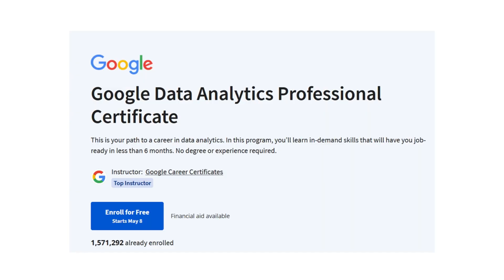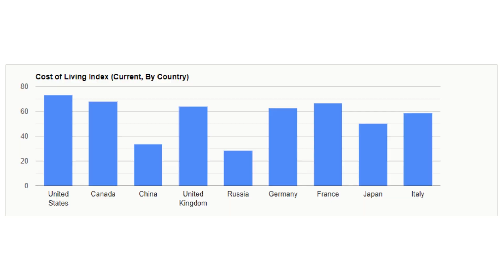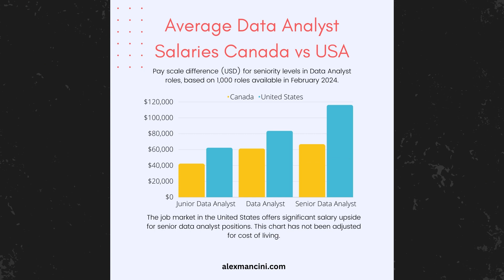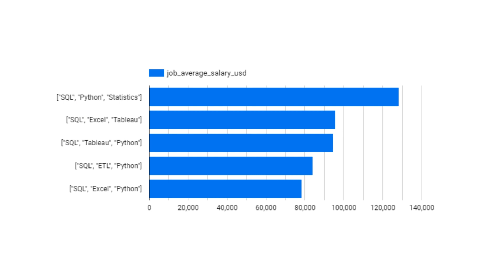Data Analyst Salaries | USA & Canada - And How To Increase Your Salary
Hey, data fans! I collected data from 1000 data analyst job postings and extracted salaries for the US and Canada. I analyzed this to help you set the right expectations for data analyst roles in 2024.

00:00 Introduction
00:37 Analysis Overview
01:08 Junior Data Analyst
02:30 Intermediate Data Analyst
03:24 Senior Data Analyst
04:36 Increase Your Salary
05:37 Conclusion